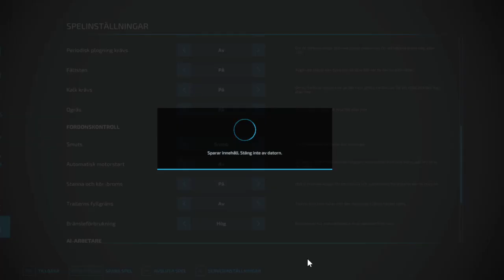Platinum Expansion FarmingSimulator22 kör mp